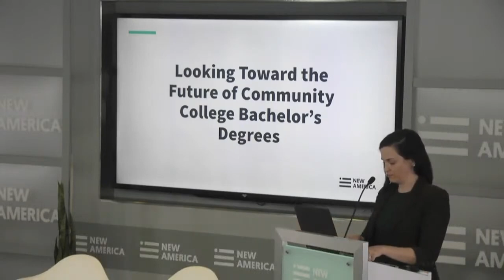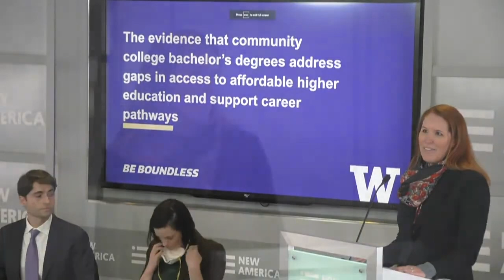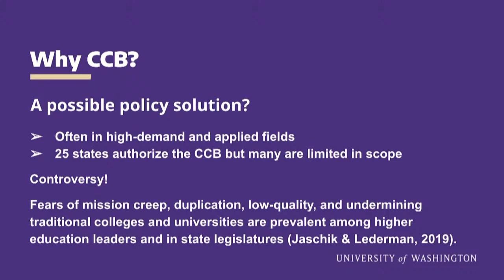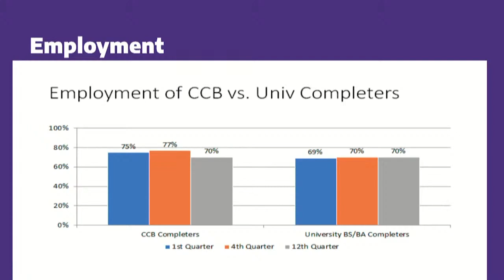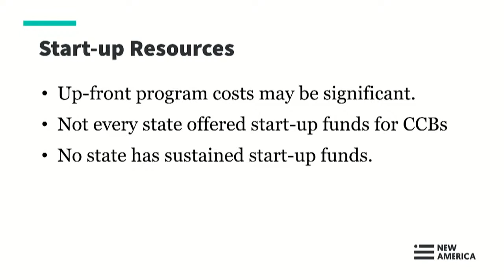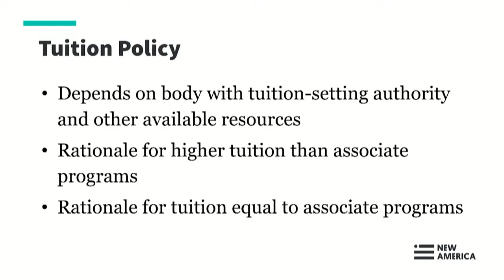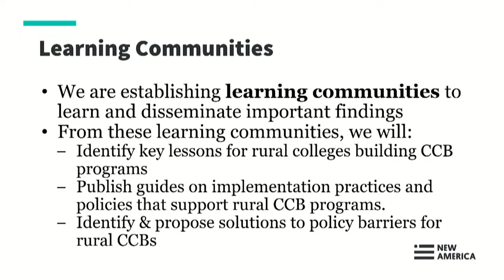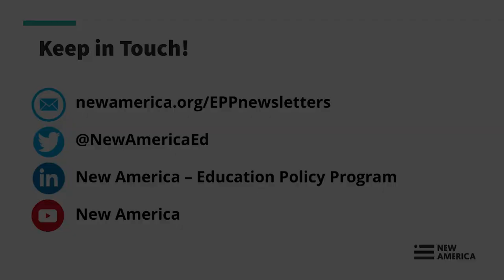Looking Toward the Future of Community College Bachelor's Degrees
In just over 30 years, half of states have begun authorizing at least one community college to confer bachelor’s degrees. These programs provide career-oriented, affordable opportunities for local residents to access bachelor’s degree programs without leaving home. Since spring 2018, our team has analyzed community college bachelor’s (CCB) policy and programs across the country. And now, we invite you to join the Center on Education & Labor at New America on December 5 from 3-5 pm as we share our newest research and discuss the future of CCBs with our distinguished panel of state and institutional higher education leaders.

Follow the conversation and provide live questions and commentary on Twitter with the hashtag ccbachelors and by following the Twitter handles @NewAmericaEd & @NewAmericaLabor.

This event will be held in-person at New America’s Washington, DC office and will also be available for streaming online.

Introductory Remarks

Kevin Carey, @kevincarey1
Vice President, Education Policy and Knowledge Management at New America

Research Presentation

Christopher Geary, @chrisggeary
Senior Policy Analyst, Center on Education & Labor at New America

Elizabeth Meza
Senior Research Scientist, University of Washington

Panel Discussion

Steven Gonzales, @MCCCDChancellor
Chancellor, Maricopa Community College District

Carrie Henderson
Executive Vice Chancellor, Florida College System

Ray Martinez III
President, Texas Community College Association

Iris Palmer, @Irisonhighered (moderator)
Deputy Director for Community Colleges, New America